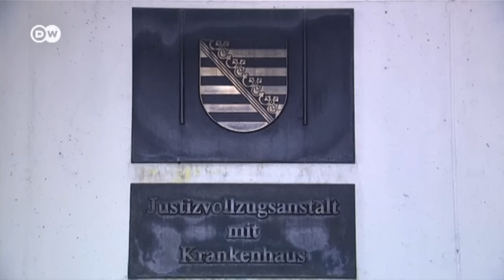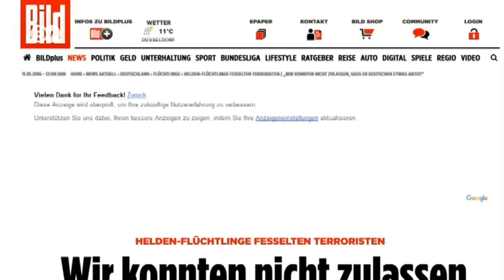В немецкой тюрьме повесился подозреваемый в терроризме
Немецкие политики призвали расследовать ситуацию в Саксонии, где в тюрьме повесился сириец Джабер аль-Бакр. Адвокат предполагаемого террориста заявил, что предупреждал о возможности суицида.